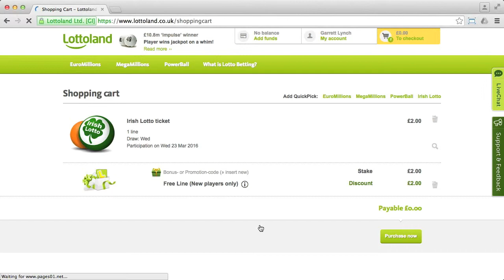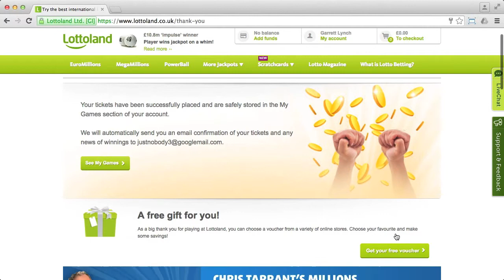Lottoland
Offer: 1 free line in a lottery draw.
Conditions: none.